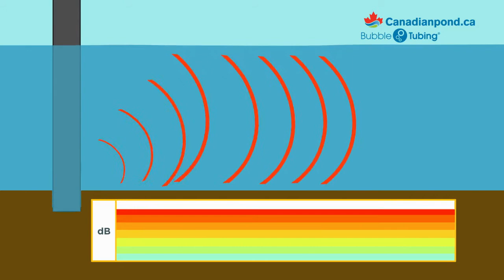Bubble Barrier for Sound Attenuation during Pile Driving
Sounds travel far and wide in the water affecting marine life. Loud sounds can be attenuated with bubble barriers using Bubble Tubing® manufactured by Canadianpond.ca. Using either a single line or dual lines depending on attenuation targets.